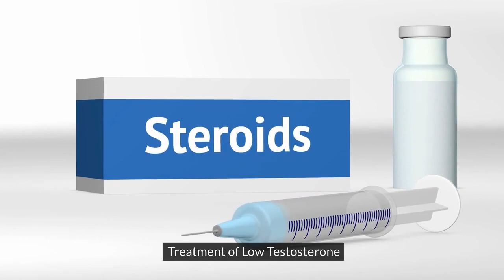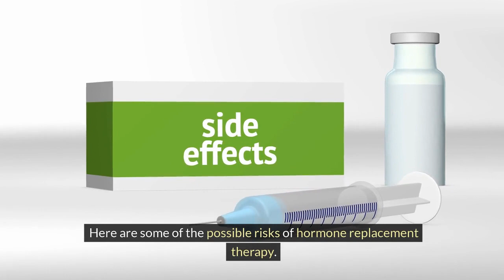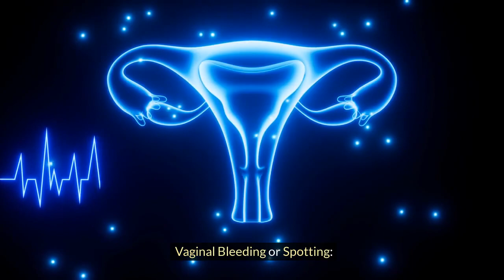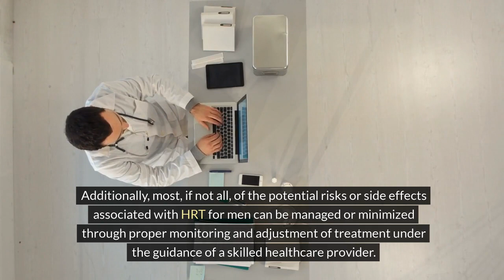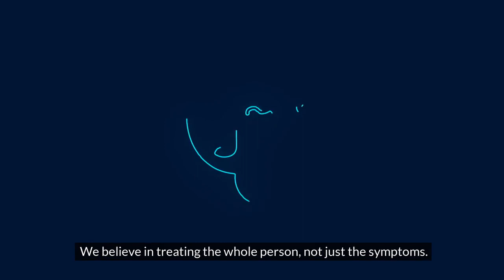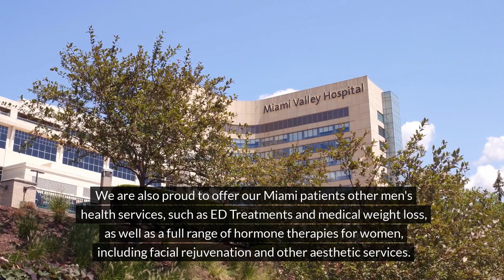The Benefits Versus the Risks of Hormone Therapy in Miami, FL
Blog Title: The Benefits Versus the Risks of Hormone Therapy in Miami, FL